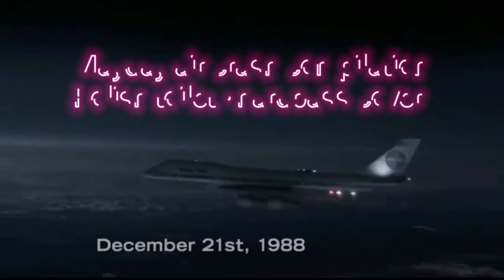Special 2k subs - Mayday air crash compilation #61 [Polish toilet - hardbass cover] Music video